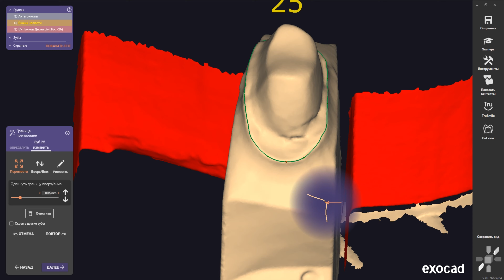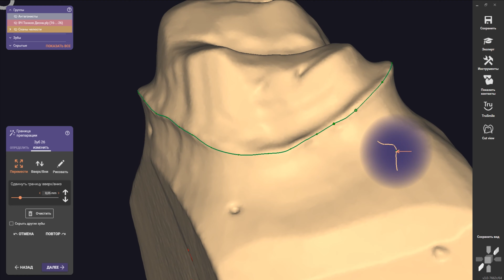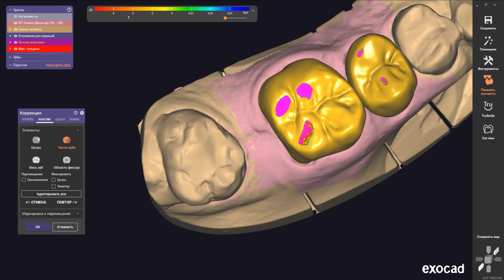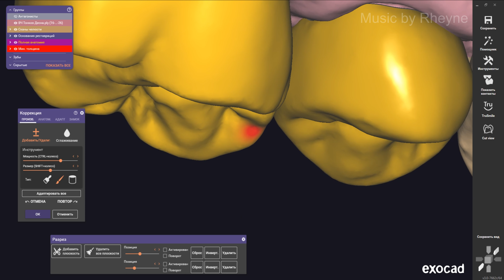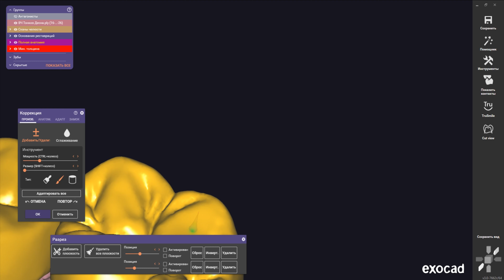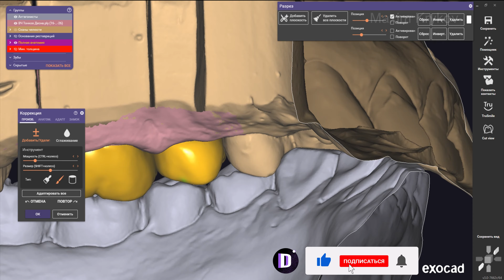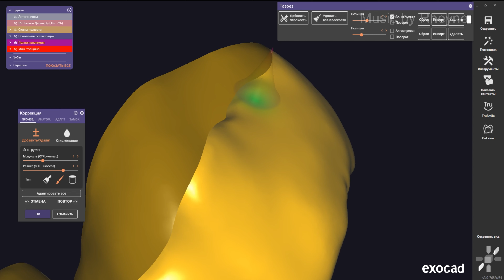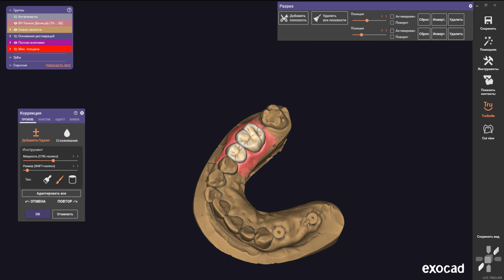Exocad Full Anatomic Crown I Tooth modeling 8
➡️ Сегодня покажу как смоделировать две коронки с полной анатомией.

➡️ На видео можете обратить внимание на настройки который я использую при моделировании. Библиотеку использую какая понравиться, но часто, всё равно приходится моделировать, что бы добиться идеальной формы уделяя мелочам.

🕐 Процесс записан в реальном времени.❗️

Возможно вы начинающий Dental Designer или зубной техник и вам будет полезно обратить внимание на трудные для вас места.

Если вы обратили внимание на ошибку? Обязательно напишите в комментариях!

Меня зовут Максим я моделирую зубы каждый день.
Я никогда не моделировал руками, прошёл несколько курсов известных тренеров в программе ExoCad.
На этом канале я делюсь своими открытиями, советами и личным опытом о том как моделировать и на что обратить внимание.

Присоединяйтесь и давайте развиваться вместе)
Музыку предоставил артист Rheyne